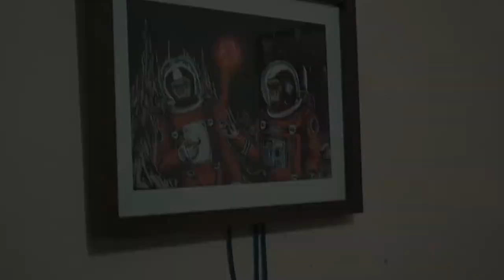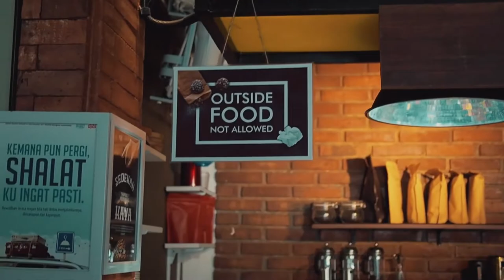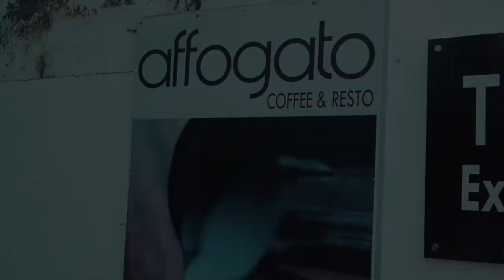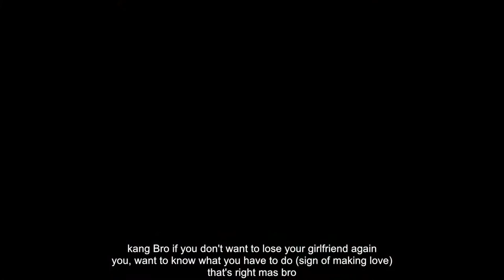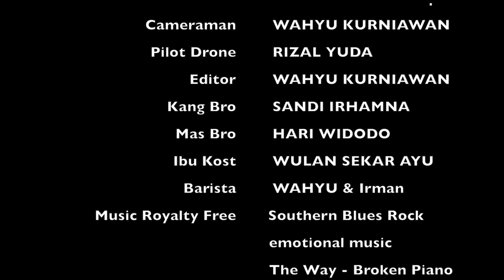REFRESHING ( Short Movie ) Box Office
Hai guys

Kali ini bercerita tentang 2 orang bersahabat dan mereka mempunyai masalah yg ruwet menurutnya sehingga mereka merasakan kejenuhan, sungkat cerita mereka menemukan inspirasi melalui ucapan seorang Barista disalah satu tempat kedai kopi.